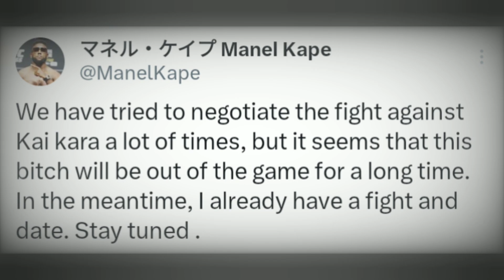UFC Heavyweight Mess